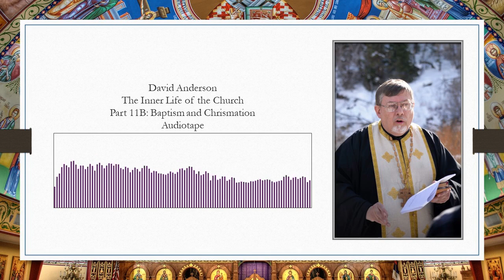11B Baptism and Chrismation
In today’s video, David Anderson explores various aspects of the Eastern Orthodox baptism and chrismation rituals.

We begin with the significance of the Psalm sung during the baptism ceremony. The Psalm (Psalm 32) celebrates the forgiveness of sins received through baptism. Those who have been baptized are restored in the innocence of their communion with God, while those yet to submit to God's grace are described as living in misery with the thorns of sin sticking fast in them. Anderson notes that this order of washing, clothing, and anointing is similar to the Old Testament practice of ordaining priests, emphasizing the royal and priestly role of every Christian after baptism.

We then learn of the significance of the anointing of Jesus during his baptism. During his baptism, Jesus received the Holy Spirit in the form of a dove, symbolizing his anointing. When we are baptized, we likewise receive the Holy Spirit as a seal, confirming our identity as members of the priestly, royal, and prophetic people of God. The Holy Spirit reveals us as genuine followers of Christ, just as a stamp confirmed the authenticity of a letter in ancient times. The holy chrism, made by the Patriarchs of the Orthodox Churches, is the sign of the royal and priestly dignity of God's people and the outpouring of the Holy Spirit. The priest anoints the newly baptized all over his or her body, and the onlookers shout "seal" each time the priest says it, signifying the reception of the Holy Spirit. In the early church, the anointing of the Holy Spirit was a significant event, with the oil remaining on the person for an entire week.

The Orthodox Church practices closed communion, allowing only active members to receive the Eucharist, as the faith and experience of the church is communal, not private. The speaker emphasizes that the church is the Ark of Salvation and the fullness of everything God has given to humanity.

After baptism, chrismation, and the reception of the Eucharist for the first time, the person is given the concluding rite of washing off the holy chrism, signifying the beginning of a life of faithfulness to God. This ceremony also involves the offering of some of the person's hair (a sign of his or her life), which is consumed in the flame of the baptismal candle.

The views expressed in this video do not necessarily reflect those of Christian Theological Archive.

TIMESTAMPS
00:00 Introduction
16:31 Closed Communion
23:33 Justin Martyr gives some of the earliest descriptions of Christian rituals